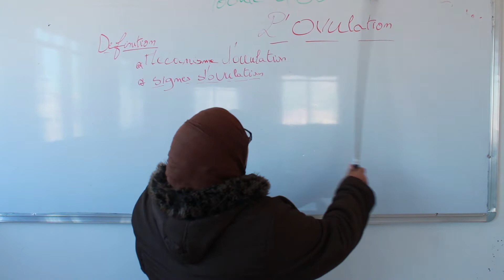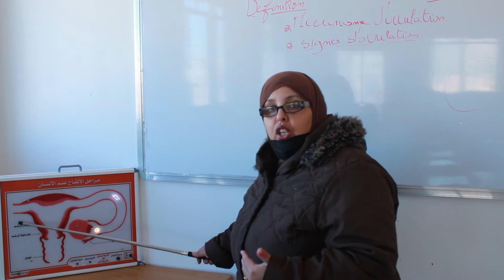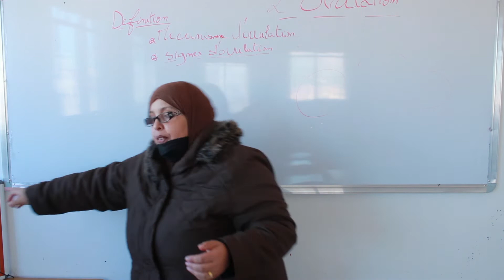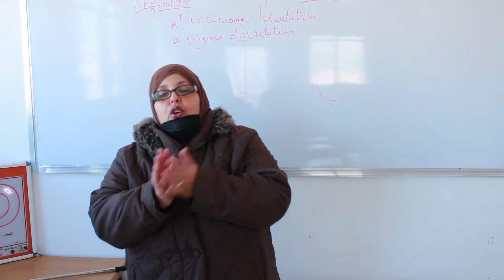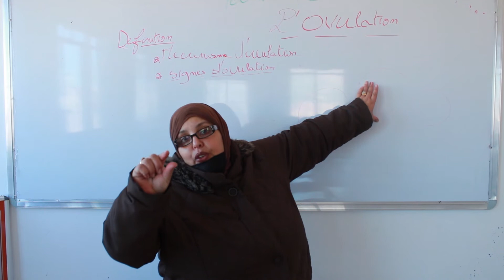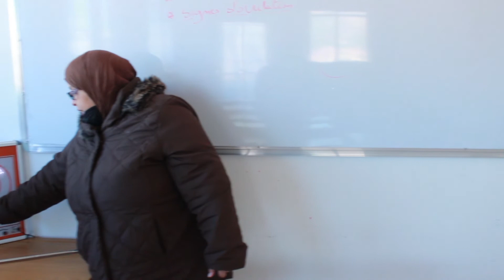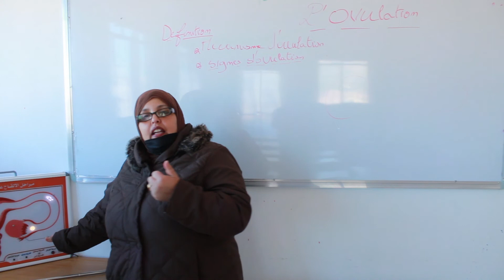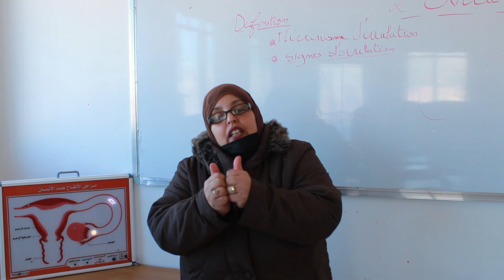OBSTÉTRIQUE NORMALE 3 - Mme.SAHAB